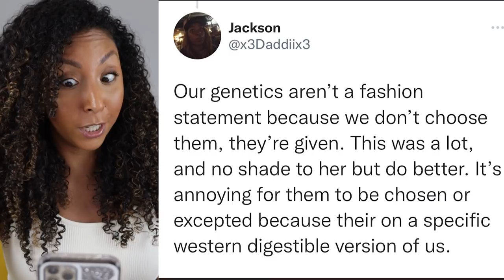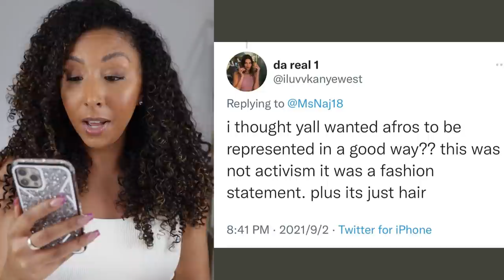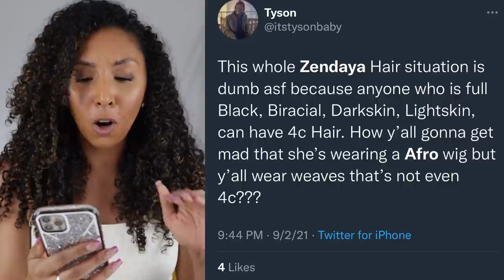Zendaya Wore A 4C Wig & People Are Mad... WHY THOOOO??| BiancaReneeToday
Let's talk about this Zendaya controversy because she wore a 4C Wig for a photoshoot for her 25th birthday. People on twitter are MAD!! Why? Let's talk about it.